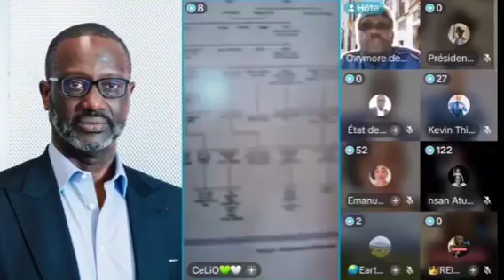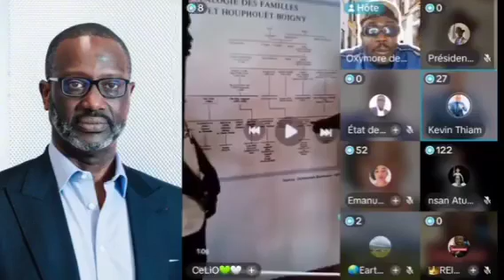les militants PDCI ET PPACI DISCUTENT SUR LA NATIONALITÉ DE THIAM: PPACI KO IL EST SÉNÉGAL